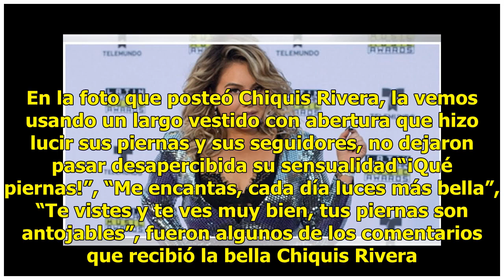Chiquis Rivera paraliza las redes con sus sensuales piernas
Luego de la operación de emergencia a la que fue sometida la cantante Chiquis Rivera, la joven intérprete muestra la belleza y sensualidad que posee. Tras ser intervenida quirúrgicamente, la hija de Jenni Rivera goza de cabal salud, su regreso a la actividad profesional y sus fotos en Instagram son ...